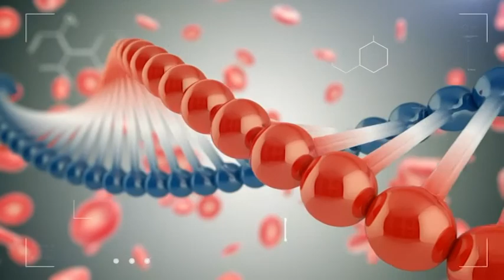ՇՏԱՊ ՕԳՆՈՒԹՅՈՒՆ 08.12.2017 Նյարդաբանական խնդիրներ՝ արյան հիվանդությունների դեպքում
Հյուրը՝ նյարդաբան Սուրեն Ապրեսյան
Թեման՝ արյուն եւ նյարդաբանություն